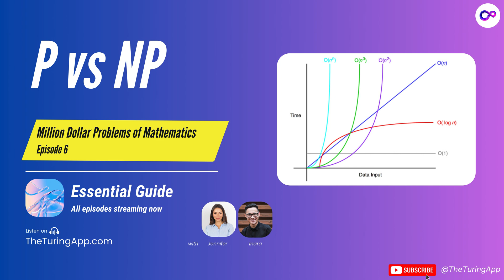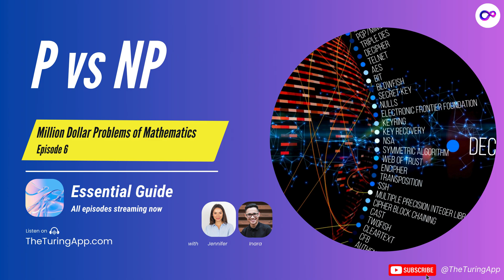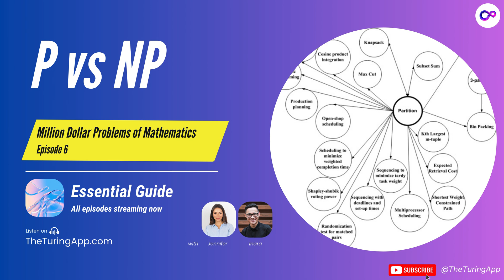Biggest Unsolved Problem in Computer Science, in Everyday Language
TimeStamps
00:53 What does P vs. NP mean
03:42 Significance of Solving P vs. NP
05:28 Origins of the Problem
08:29 What makes it so difficult and Progress
15:00 Implications of Solving the P vs. NP

P vs NP: The Greatest Unsolved Problem in Computer Science

The P vs NP problem is the ultimate question in computing, a mystery that has puzzled mathematicians, cryptographers, and computer scientists for decades. It asks: If a solution can be verified quickly, can it also be found quickly?

At its core, P represents problems that can be solved efficiently, while NP includes problems whose solutions can be verified efficiently. If P = NP, then every problem that is currently hard to solve—like breaking encryption, optimizing logistics, or designing new drugs—could be solved as easily as it is checked. If P ≠ NP, it confirms that some problems are fundamentally hard to solve, even for the most powerful computers.

The question was first formally defined in 1971 by Stephen Cook, who introduced NP-completeness, proving that if any one NP-complete problem is efficiently solvable, then all of them are. Richard Karp (1972) extended this, showing how thousands of real-world problems, from the Traveling Salesman Problem to protein folding, are deeply connected.

A solution to P = NP would revolutionize artificial intelligence, cryptography, and optimization. Secure encryption relies on problems that are hard to solve but easy to verify—if P = NP, modern encryption would collapse, exposing banking, communication, and national security systems to instant decryption. On the flip side, scientific discoveries would accelerate, making AI, logistics, and medicine exponentially more efficient.

Despite decades of effort, no one has proven whether P = NP or P ≠ NP. Most experts believe P ≠ NP, as no one has found a fast algorithm for any NP-complete problem. Quantum computing, heuristic algorithms, and mathematical proof complexity are being explored, but the question remains one of the greatest frontiers in computation.

If P = NP, the world would change overnight. If P ≠ NP, we confirm the limits of computation. Either way, the answer will reshape the future of science, mathematics, and technology.

Million Dollar Problems of Mathematics
Listen to all the episodes on The Turing App

A show about seven of the most tantalizing mysteries in mathematics. Recognized by the Clay Institute as the Millennium Prize Problems, these are the greatest mathematical challenges of the 21st century.

Seven unsolved problems, each holding the potential to rewrite reality as we know it. Solve one, and you claim a million dollars. These are not mere equations; they are puzzles that hold the keys to the future.

From predicting the chaos of weather to decoding the deepest structures of reality, this show takes you on a treasure hunt—a battle of wits against the unknown. We’ll meet the rebels and visionaries who dare to dream of solutions and explore the mind-bending implications of their breakthroughs.

Join us as we unravel the enigmas behind these problems, stripping away the dense technical layers to reveal the elegant, breathtaking beauty of mathematics